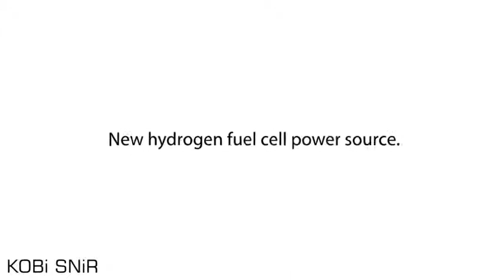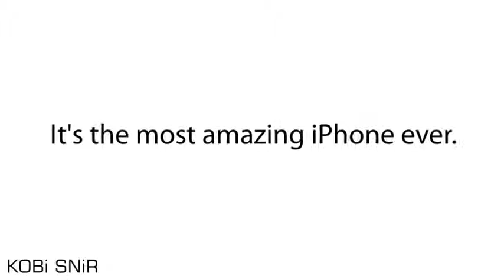iPhone 5 whats new